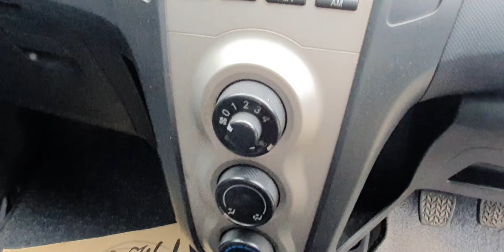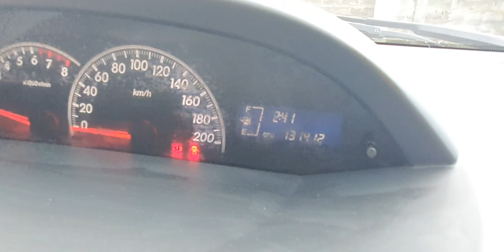Dijual Toyota Yaris J 2010 / Asli AB / 105jt nego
mobil mulus
siap pakai
asli AB
transmisi manual enak
ban baru

pajak on
ss lengkap